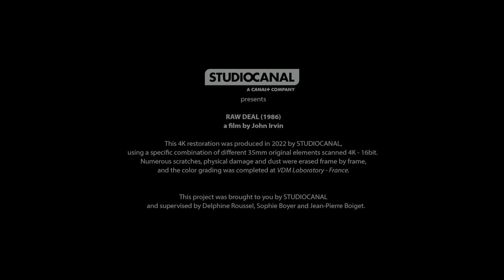▶ Comparison of Raw Deal 4K (4K DI) HDR10 vs 2010 Edition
4K, From HDR10 Sources, Music Mixed, Logo & Montage by Score Man from The3hirdEye PRODUCTION®

Amazon (UK)